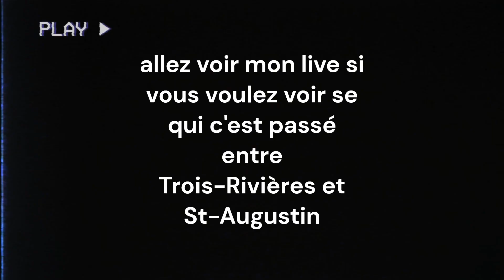3 belle journer et mon permier live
transport de copeaux et de bois recyclé en vrac par camion